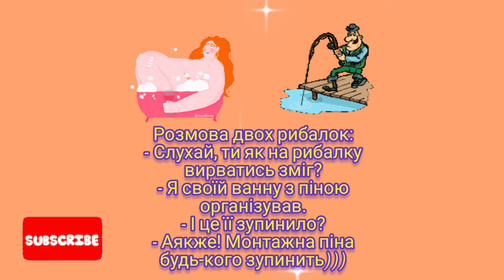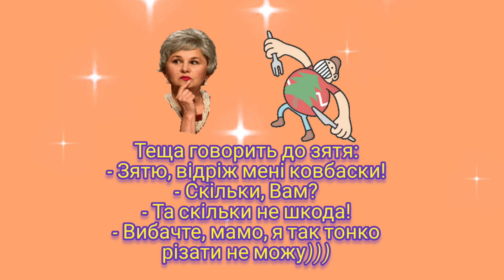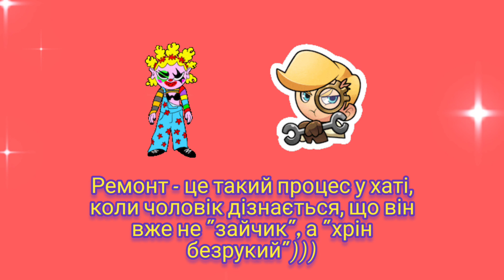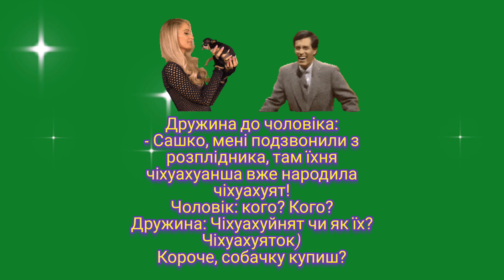Смішні анекдоти Новинка липня Усміхніться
Посилання на мої відео:

Петренко Михайло "Дивлюсь я на небо" аудіо вірш💙💛

Приємна музика для гарного настрою.
Nice music for a good mood

Рецепт кетчупу з томатної пасти. Tomato paste ketchup recipe

Тарас Шевченко "За сонцем хмаронька пливе" аудіо вірш 🌹

Цитати про життя з сенсом. Quotes about life with meaning

Цитати та афоризми поетів про Україну 💙💛 Quotes and aphorisms and poets about Ukraine